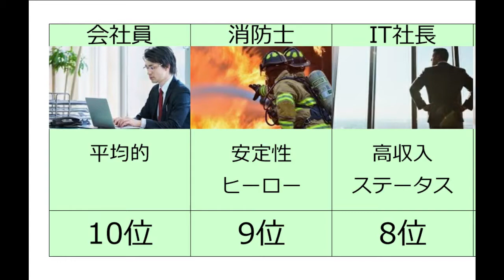結婚相手にしたい男性の職業ランキングTOP10 モテない男はこれを目指せ とりあえず公務員が最強 とにもかくにも資格を持とう まあどうせ浮気されるんですけどね 結婚 離婚 不倫 浮気 恋愛 婚活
結婚相手にしたい男性の職業ランキングTOP10 モテない男はこれを目指せ とりあえず公務員が最強 とにもかくにも資格を持とう まあどうせ浮気されるんですけどね 結婚 離婚 不倫 浮気 恋愛

BGM
甘茶の音楽工房

【関連動画】
彼氏にフラれた時の衝撃的なセリフランキングTOP10 もっと早く言ってほしかった なんで付き合ったんだ ふり際にダメージを与えてくるな 悲しいセリフたち 恋愛 失恋 結婚 告白 不倫 浮気

彼女にフラれた時の衝撃的なセリフランキングTOP10 割と彼女側がクズ なぜ好きでもないのに付き合うのか 浮気ダメ絶対 なんとかしよう 悲しいセリフたち 恋愛 失恋 結婚 告白 不倫 浮気

センター試験国語のやばい問題文ランキングTOP10 センター試験は面白ネタが豊富 なんだこの問題！？ 受験生を笑わせることに命を懸けてる出題者いるよな 共通テスト 二次試験 大学入試

絶対にハマる刑事もの海外ドラマランキングTOP10 謎が謎を呼ぶ傑作ミステリー 急展開に次ぐ急展開 おうち時間に一気見できる楽しい作品 一回見てみて！ FBI CIA Netflix 海外ドラマ

【No.1女性シンガー】 あいみょん人気楽曲ランキングTOP10 有名ドラマの主題歌からオリコン1位のあの曲も 再生回数2億回を突破した伝説の名曲を差し置いて1位に輝いたのは！？